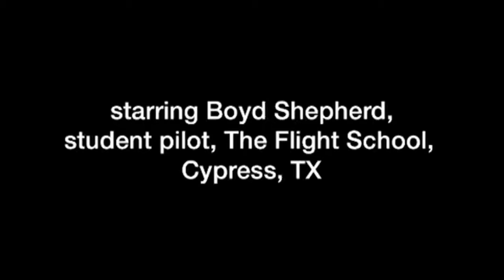"Landing 09 at Weiser Airport, October 30, 2014"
"Landing 09 at Weiser Airport, October 30, 2014" - A short film by Dr. Gary Pillers, starring Boyd Shepherd.